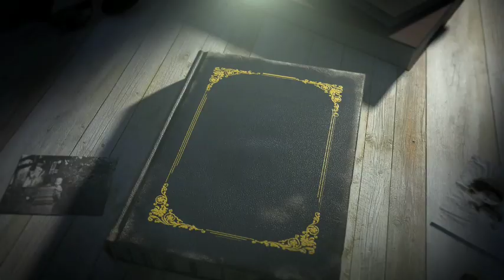Justin Bieber Exposes Selena Beefing With Kendall Jenner! Revealing Inside Secrets